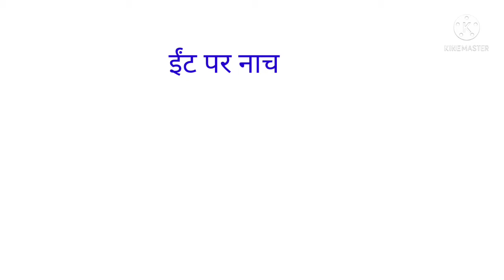ऐसा ट्रिक सायद ही आपको मिले shortsइलेक्ट्रॉन, प्रोटॉन, न्यूट्रॉन के खोजकर्ता ट्रिक के माध्यम से